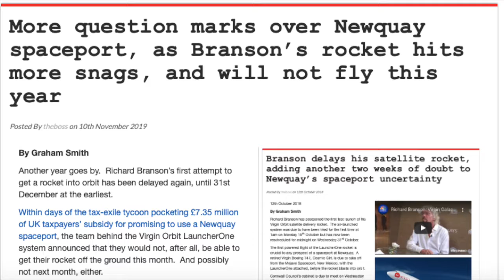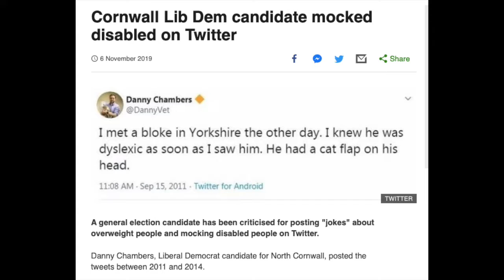Cornwall Reports News Briefing